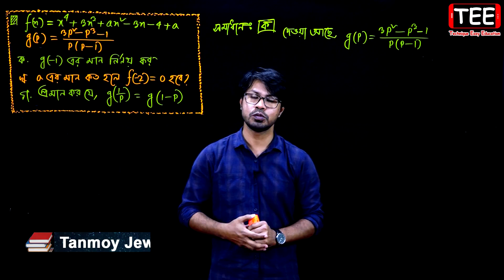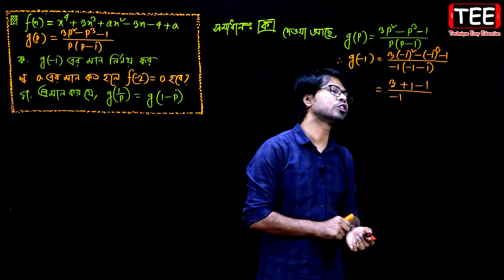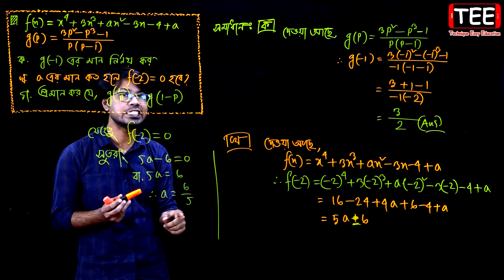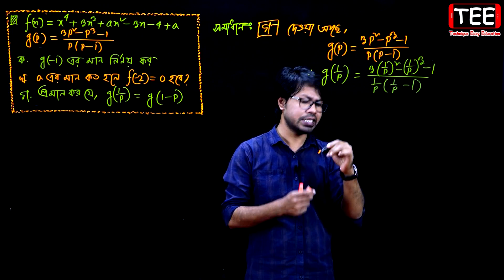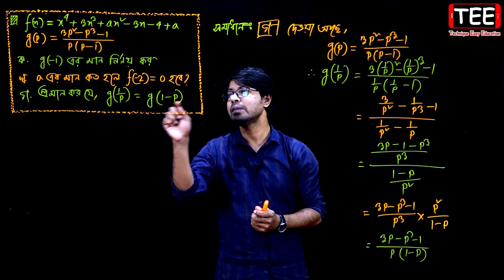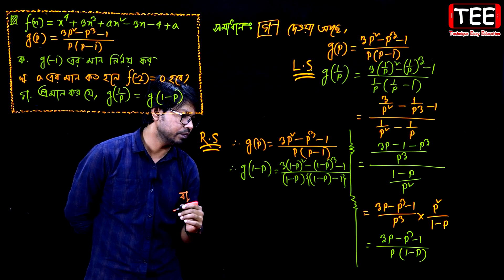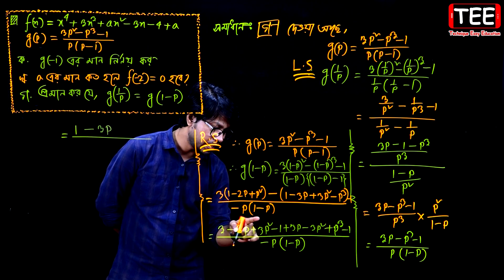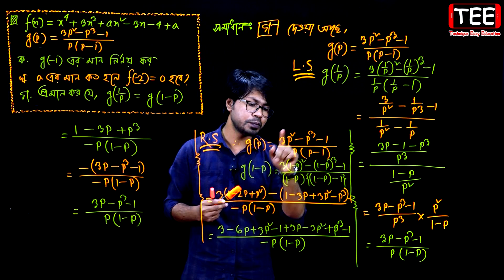কুমিল্লা বোর্ড ২০২০ | অধ্যায় ২ || সেট ও ফাংশন || এসএসসি গণিত || SSC Math Chapter 2 | Class Nine Ten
SSC Math Chapter 2 Cumilla Board 2020
এসএসসি গণিত কুমিল্লা বোর্ড ২০২০ অধ্যায় ২